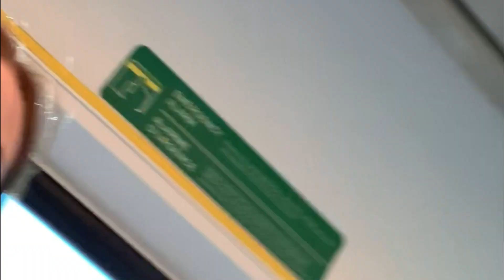Concert Adventures with the Girls! Vlog #2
So me and my friends decided to go to see The 1975 last minute! We are so happy we did because it was super fun :) Hope you guys enjoy the vlog! xoxo, Sonia